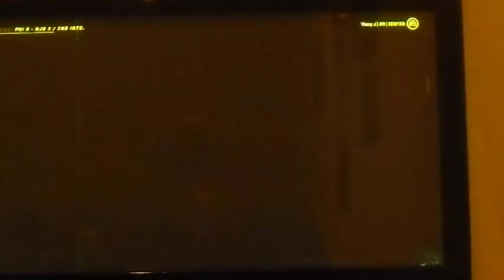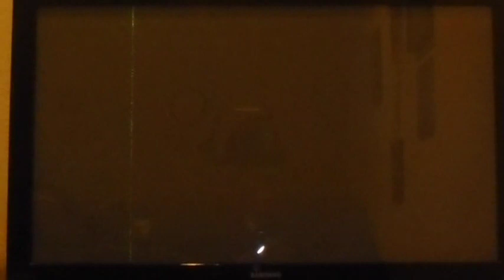DOUBLE HAT TRICK! | NHL 20 | BE A PRO #6